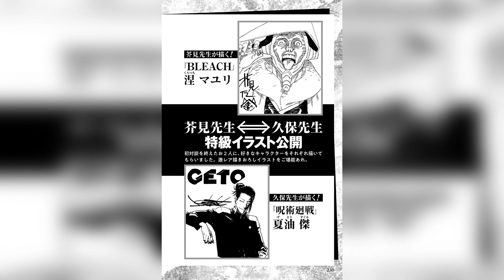A HISTÓRIA DA CRIAÇÃO DE JUJUTSU KAISEN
UPLAY:LuizXone
XBOX LIVE: OrochiKOF02